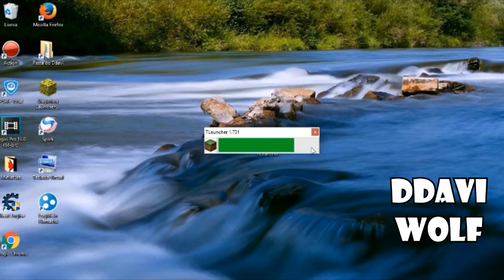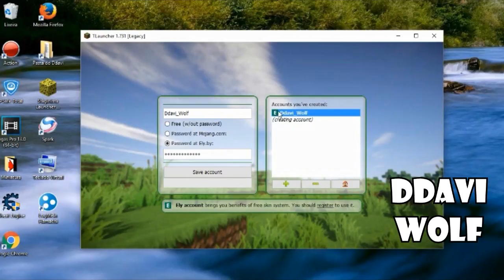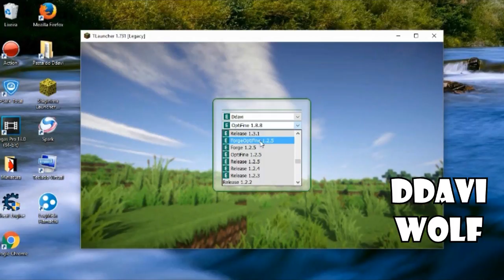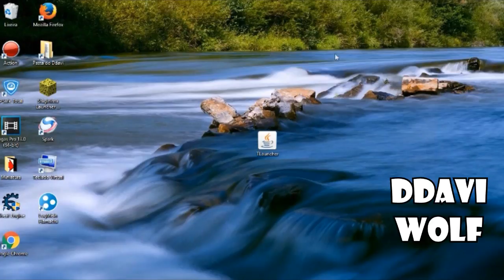Como Instalar o Forge/Optifine em Qualquer Versão RÁPIDISSIMO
▬▬▬▬▬▬▬▬▬▬▬ஜ۩۞۩ஜ▬▬▬▬▬▬▬▬▬▬▬▬▬
▓▓▓▒▒▒░░░ LEIA A DESCRIÇÃO DO VÍDEO ░░░▒▒▒▓▓▓
▬▬▬▬▬▬▬▬▬▬▬ஜ۩۞۩ஜ▬▬▬▬▬▬▬▬▬▬▬▬▬
│▒ /▒/─┬─┐ ➩Agindo Deus, quem impedirá? Is 43:13